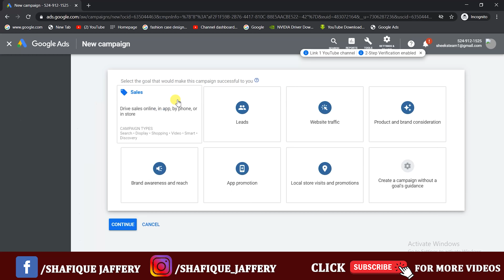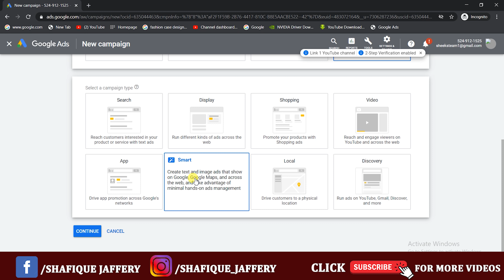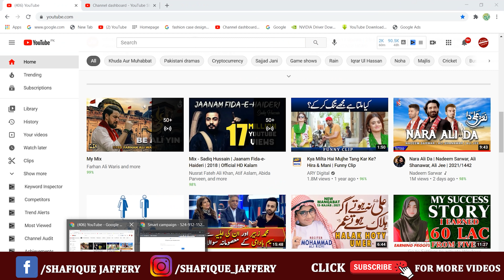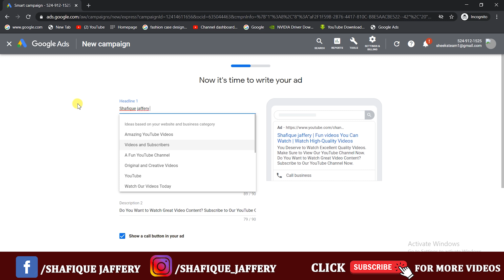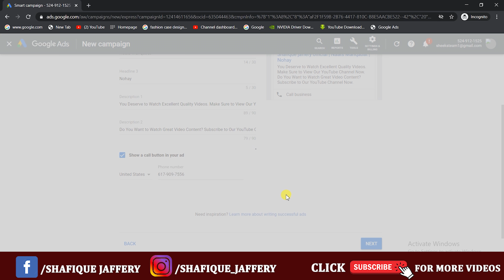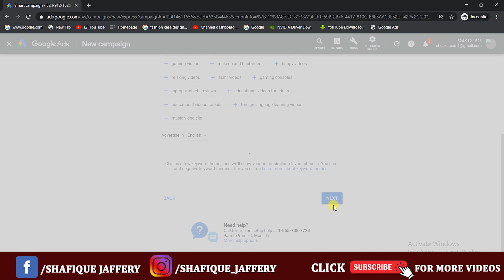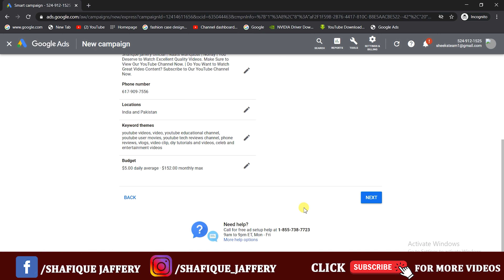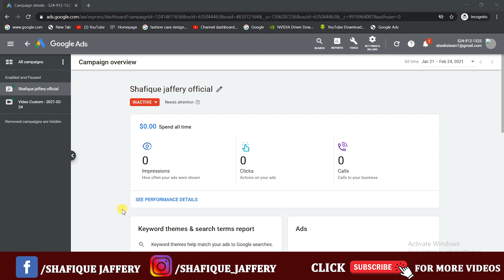Complete 4000 Hours Watch Time Quickly with Google Ads | Get 4000 Hours Watch Time Fast on YouTube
Hi,
This is shafique jaffery and welcome to earning and learning youtube channel

Dosto Aaj Ki Is Video Me Maine Aapko Ye Bataya Hai Ki Aap Google Ads Se Apna Channel Promote Karke 4000 Hours Ka Watch Time Kaise Poora Kar Sakte Hai Ummeed Hai Aapko Ye Video Bahut Pasand Aayega